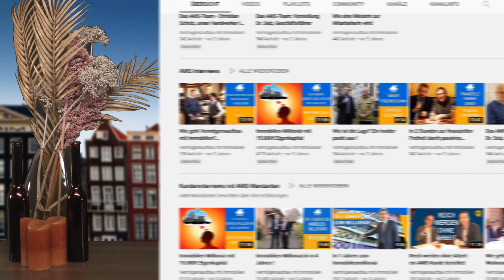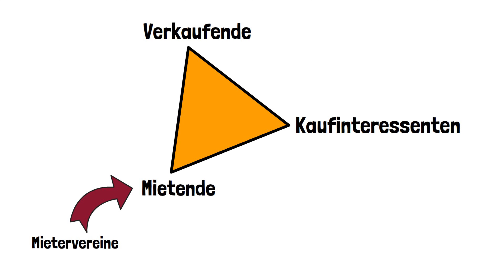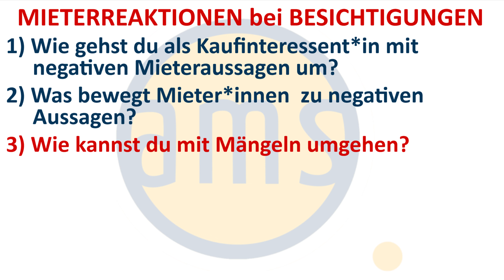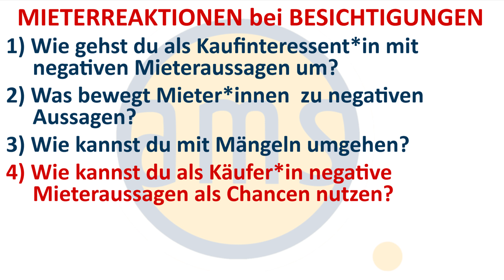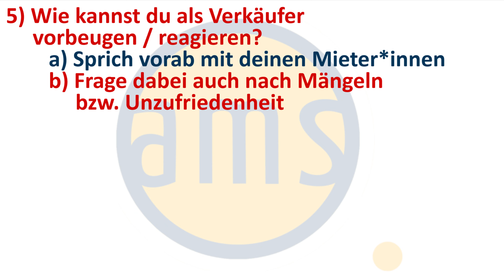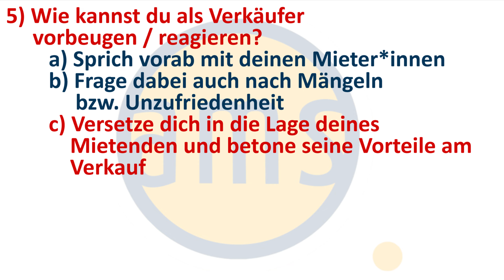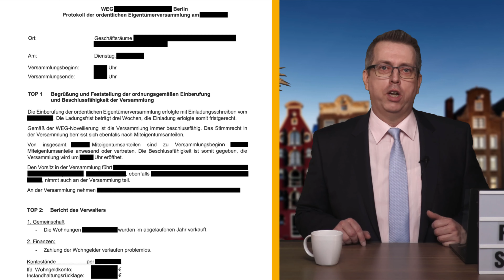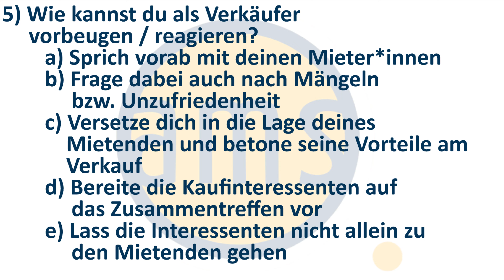PROFITIERE von negativen MIETERAUSSAGEN bei Immobilien BESICHTIGUNG!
Willst du ernsthaft eine Kaufentscheidung von Äußerungen des oder der Mieter*innen abhängig machen? Es ist natürlich empfehlenswert, Immobilien vor dem Kauf sowohl innen und außen zu besichtigen, keine Frage. Dabei lernst du dann auch die Mieter*innen kennen, die sich – gefragt oder ungefragt – zu ihrer Wohnung und zum Haus äußern. Haben wir gerade wieder erlebt. Und es gibt tatsächlich Käufer*innen, die sich davon massiv beeinflussen lassen, weil sie die Aussagen nicht richtig filtern. Und damit entgehen ihnen gute Kaufgelegenheiten- gute Immobilien und sie verlieren Geld. Damit dir das nicht passiert, schau dir dieses Video mit konkreten Tipps aus unserer Praxis bis zum Ende an.

Auf das Thema dieses Videos sind wir gekommen, weil wir gerade erstaunt und kopfschüttelnd selbst erlebt haben, wie Mieteraussagen – die teilweise auch wirklich sachlich falsch sind - Kaufverhandlungen in die völlig falsche Richtung lenken. Und dann sind wir noch auf die Homepage einer Berliner Mieterorganisation – die „Berliner MieterGemeinschaft“ – aufmerksam geworden, die  unter „Tipps für Mieter/innen – Umgang mit Kauflustigen“ Folgendes schreibt:
„Wenn ihre  Wohnung oder ihr Haus“ – damit ist der Mietende gemeint, nicht der Eigentümer -  „verkauft oder versteigert werden soll und die Interessenten bei Ihnen auftauchen, so sollten Sie diesen kurz, aber unmissverständlich klarmachen, dass Sie in Ihrer Wohnung bleiben wollen und Ihre Rechte kennen. Sie können den Besucher auch mit den Worten empfangen: „Ich freue mich, dass sich endlich jemand um die Mängel hier kümmern will.“ Es kann Ihnen auch niemand verwehren, die Besucher in sachlicher Form auf die bestehenden Mängel von Haus und Wohnung hinzuweisen und ihnen diese gleich anschaulich vor Augen zu führen.“
Nach Lesen dieses Beitrags haben wir dann noch ein bisschen besser verstanden, warum die Mieter*innen gerade in Berlin so oft ungefragt völlig unqualifizierte Kommentare zum baulichen Zustand während der Besichtigung abgeben. Bei Terminen mit Kaufinteressenten, aber auch mit Bankgutachtern haben wir das schon erlebt. Im Video geben wir Aussagen von Mieter*innen wieder, die ehrlich gesagt haben, warum sie so reagiert haben. Sehr interessant für dich als Investor*in.

In diesem Video möchten wir vor allem Tipps geben, wie du als Investor*in mit solchen und ähnlichen Mieteraussagen umgehst und wie du diese filterst, um nicht an guten Kaufgelegenheiten
vorbei zu laufen und um solche Aussagen zu deinem Vorteil zu nutzen. Und am Ende geben wir auch noch Empfehlungen für den Fall, dass du eine Immobilie veräußern möchtest und deine
Mieter*innen gemeinsam mit Interessenten besuchst. Alles, damit du dein Objekt nicht wegen falscher Kommunikation unter Wert verkaufst. Übrigens haben wir über dieses Thema tatsächlich noch kein Video auf unserem Kanal gemacht, wir haben extra mal nachgeschaut. Sehr erstaunlich, dass es nach über 270 Videos immer wieder neue Themen gibt.

►► Wenn dir diese praktischen Tipps gefallen haben, gib uns doch gern ein LIKE. Das freut und motiviert uns, aber auch der YouTube-Algorithmus registriert das und schlägt das Video dann mehr Leuten vor, die an diesen Themen Interesse haben.
►► Wenn du Interesse an Objekten hast, die sorgfältig vorgeprüft wurden, dann schreibe uns gern eine Mail oder nutze das Kontaktformular

►► Welche Aussagen hast du schon von Mieter*innen bei Besichtigungen gehört? Habt ihr weitere Tipps für die Community? Schreibt es gern in die Kommentare.